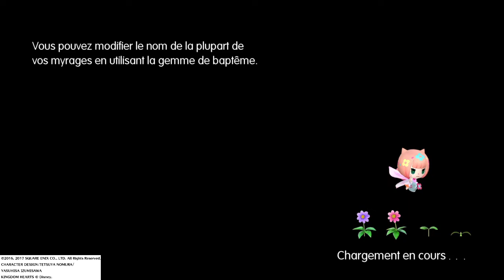WORLD OF FINAL FANTASY Histoires des Personnages partie 26: Sérafie et Haüyne